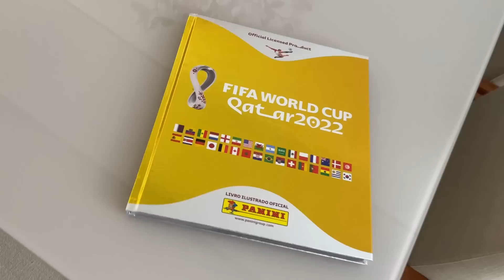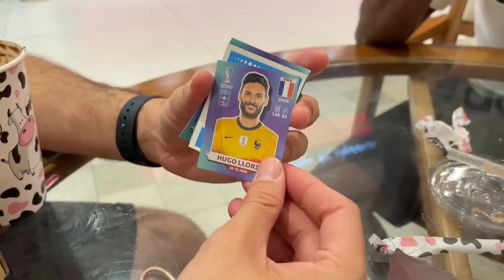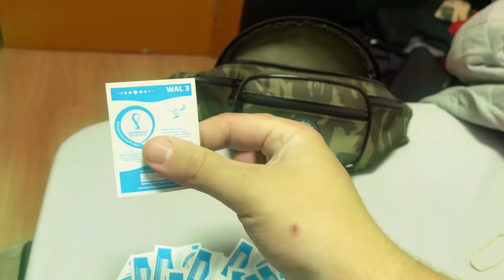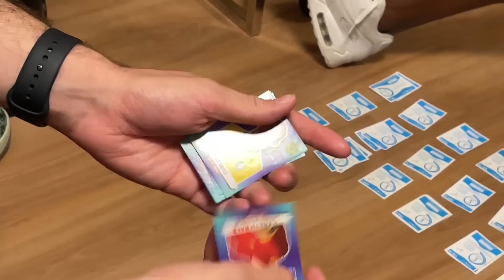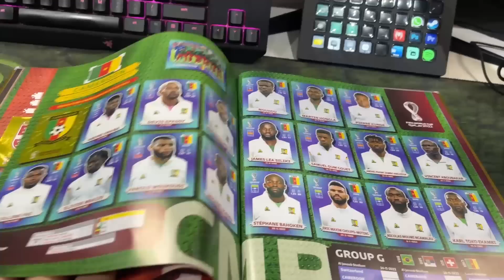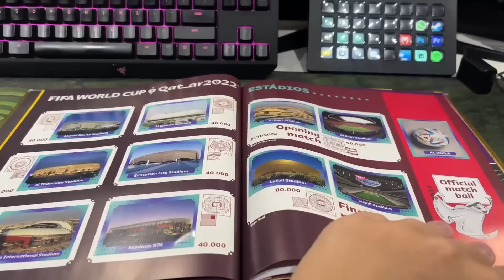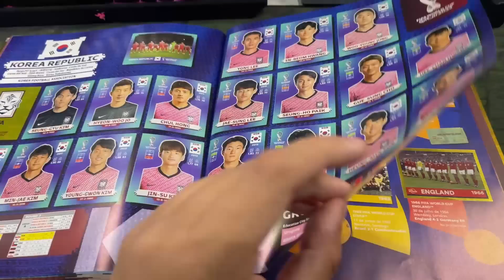CONSEGUI!! COMPLETEI O ÁLBUM DE OURO DA COPA EM 24 HORAS (COPA 2022)